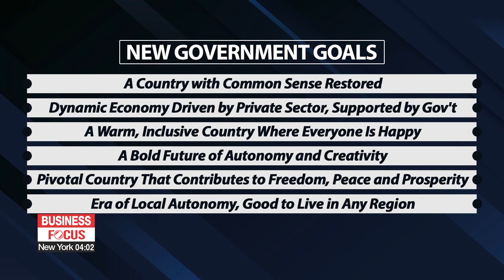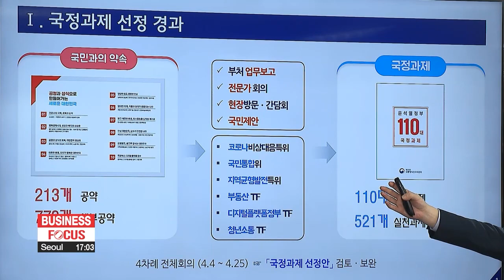Incoming Yoon Suk-yeol gov't policy goals unveiled on Tuesday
윤석열 정부, 110개 국정과제 발표...코로나, 경제안보에 방점두고 사드 배치는 '신중론'

The incoming Yoon Suk-yeol administration unveiled a long list of its policy goals today.
These include "full compensation" for small business owners hit by the pandemic, and a roadmap for economic growth.
There was no mention, as some had expected there might be, of deploying more units of the U.S. anti-missile system THAAD.
Yoon Jung-min reports.
The Presidential Transition Committee has unveiled the incoming Yoon Suk-yeol government's policy goals, which include 6 policy directions and 110 specific tasks under a vision of "taking another leap forward, prospering together."
Chairman Ahn Cheol-soo said Tuesday... that the new government will put individuals first... rather than the nation,... and emphasized the national interest, practical policies, fairness and common sense.

"The current zeitgeist, government is focusing on individual happiness and enabling people to live well together,... rather than a collective way of thinking that prioritizes the country as a whole."

Broader goals focus on... fairness, reviving the economy, strengthening welfare, nurturing science and technology, contributing to peace and inter-Korean relations... and expanding local autonomy.
The incoming government has pledged "full compensation" for small business owners hit by the COVID-19 pandemic.
It also plans to scrap the current government's policy of phasing out nuclear power... and plans to reform both the justice system... and the national pension system.
On housing policy, it aims to provide some 2-point-5 million more homes to stabilize the market.

The transition committee emphasized economic growth led by the private sector... and supported by the government, aiming for de-regulation,... and financial and tax incentives.
The new government also plans to provide more support for new technologies,... including semiconductors, AI and batteries... to increase the amount of semiconductor exports by more than 30 percent until 2027.

It aims for the denuclearization of North Korea and "normalizing" inter-Korean relations... while using AI technology to reinforce South Korea's military power.
The initiative unveiled on Tuesday did not include deploying additional units of the U.S. anti-missile system THAAD.

"We continue to take a reserved stance on this. You can look at it that way. At this point, even the existing THAAD system is not working properly."

Other tasks include reinforcing social welfare, nurturing K-culture... and narrowing the gap between the capital and other regions for balanced growth.
The committee said its policy goals overall will require additional budget spending worth some 165 billion U.S. dollars over the span of five years.

"Since the Presidential election in March, the transition committee has been working with experts in a range of fields to establish the Yoon administration’s policy goals. The new government takes office next week.

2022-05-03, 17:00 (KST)